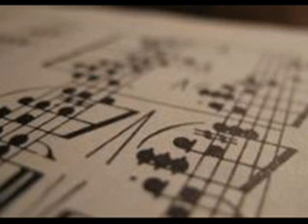Mozart : La clemenza di Tito - chorus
great opera